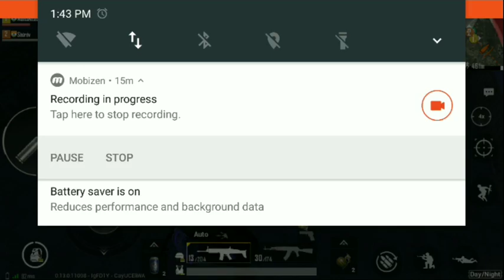[HINDI] PUBG MOBILE PLAY WITH MY FRIEND | FUN GAMEPLAY | DUO VS DUO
PUBG MOBILE PLAY with My Friend Fun Gameplay duo vs duo  I like To Play When I feel bored
PUBG is best game